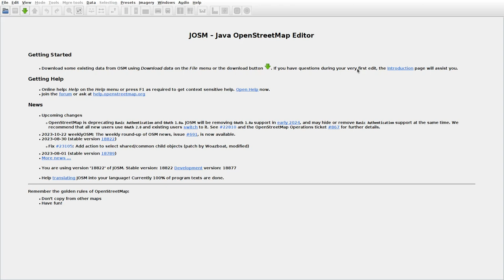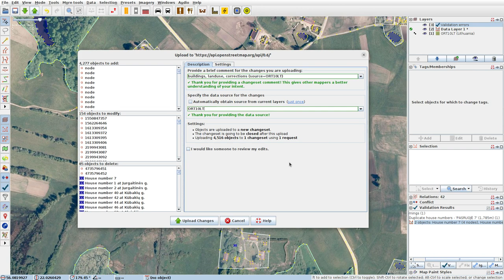JOSMrec1680 2023 10 26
Lithuania. Jurgaičiai, Kūbakiai, Pasruojė, Rotinėnai. Tracing buildings (mainly) in JOSM for openstreetmap.